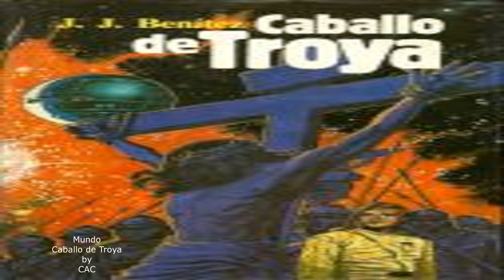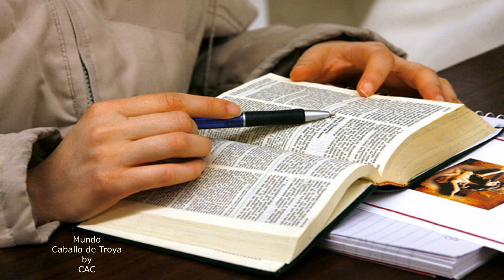Cómo Jesús resucitó a Lázaro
El milagro de resucitar a Lázaro es uno de los más grandiosos milagros que realizara Jesús de Nazarat y en el Caballo de Troya 1 se nos narra como realmente ocurrieron los hechos!

Comprar libros en Amazon, Apple iBooks, La Casa del Libro de JJ Benítez: